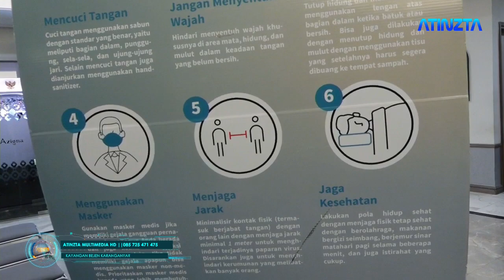Cinta & Air Mata - Kincer - Areva Musik - Shakila Audio - Live Solia Hotel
Diproduksi Oleh Atinzta Video shooting

Video Shooting High Definition (HD) Full HD LIVE STREAMING
Alamat : Kayangan, Bejen, Karanganyar
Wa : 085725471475